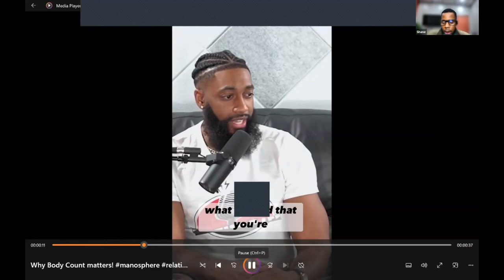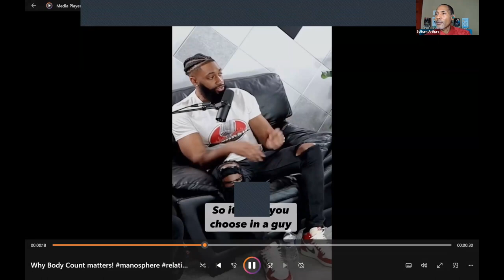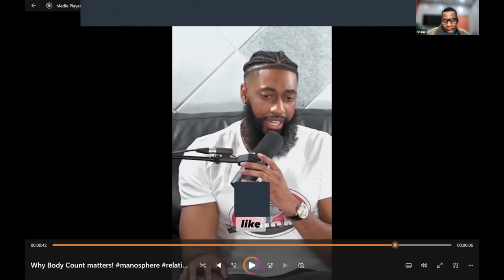How Modern Society Failed Intimacy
This is Part I discussing body counts and the standards of modern society.

Sylburn Arthurs--author of THE MARRIAGE KEY and THE DATING KEY and Pas Shane unpacks what body counts indicate about a man's readiness for marriage.

Link to The Marriage Key
Link to The Dating Key
Get coaching: sylburnarthurs/contact